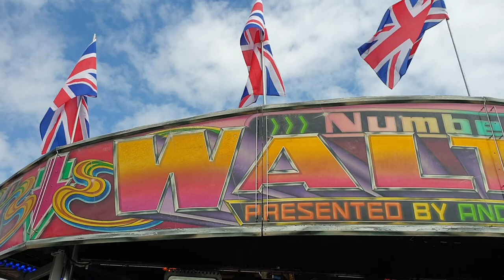Steve loves working with his friends on the fast super ride at Anderson @ Rowlands Funfair Paignton